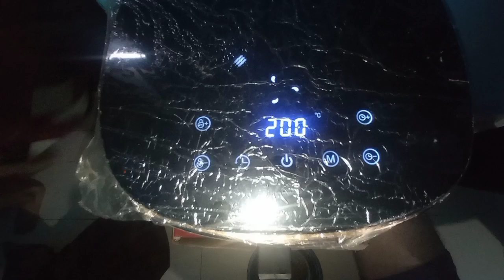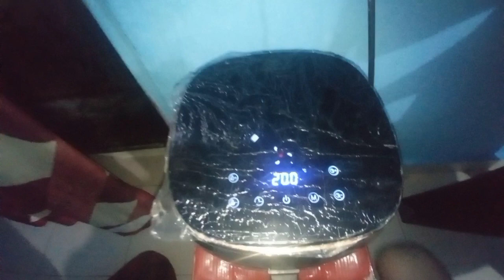Air Fryer me baingan ka kalonji|Air Fryer me parwal ka kalonji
yours quaries||

बैंगन कलौंजी का तरीका देख कर आप कहेंगे पहले क्यों नहीं पता था II रोटी से खाने के लिए मसालेदार सब्जी

baingan masala recipe|
baingan recipe in hindi|
baingan ki sabzi recipe|
 dhaba style baingan ki sabji|
special baingan ki sabji|
how to make masala baingan|
bharwa baingan recipe|
 how to make bharwa baingan|
cook with parul recipe|
baingan masala|
 small brinjal curry|
 baingan sabzi|
baingan ki sabzi|
bharwa baingan kaise banaen|
 भरवा बैंगन, stuffed eggplant recipe|
 brinjal masala recipe|
bharwa baingan ki sabji|
 bharwa baingan masala sabji|
Stuff Bharwa Baingan Masala Sabj|
परवल का भरवा बनाने की रेसिपी,
 parwal bharwa recipe|
 भरवा बनाने की विधि|
 परवल का भरवा बनाने का तरीका|
परवल का भरवा कैसे बनाएं|
bharwa recipe|
parwal ka bharwa recipe in Hindi|
bharwa parwal|
bharwa parwal recipe|
parwal recipe|
bharwa parwal recipe in hindi|
bharwa padwal recipe|
parwal ki sabji|
bharwa parwal ki sabzi|
 bharwa parwal ki sabji|
stuffed parwal|
 stuffed parwal recipe|
parwal ka bharwa, bharwa parwal ki recipe, bharwa parwal banane ki recipe, shyam rasoi
baingan masala recipe|
how to make baingan dahi masala|
बैंगन की सब्जी|
bharwa baingan recipe|
 bharli vangi, bharli vangi recipe|
vangi masala recipe, kabitaskitchen recipe| baingan masala|
small brinjal curry|
 chote baingan ki sabzi|
egg plant recipe|
 baingan sabzi|
 baingan ki sabzi|
kabita|
baingan|
eggplant|
brinjal|
swadbindas|
bindas swad|
Baingan|
 kalaungi|
baingan karungi recipe|
tasty, tasty recipe|
spicy recipe|
spicy|
indian|
 indian spices|
bharwa baingan|
bharwa baingan recipe|
easy|
easy recipe|
trending|
 trending recipe|
 बैगन की कलौंजी बनाने की विधि|

air fryer me French fries kaise banate hain|french frie kaise banaya jata hain#villagecookingchannel

your qouries||

french frie

french fries in oven

french fries masala recipe

french fries

french fries village cooking channel

french fries kaise banate hain

french fries recipe in air fryer

french fries recipe in Hindi ا

cooking french fries in air fryer

cooking french fries in air fryer oven

cooking frozen french fries in air fryer

cooking french fries in ninja air fryer

cooking homemade french fries in air fryer

pigeon

pigeon air fryer

pigeon air fryer how to use

pigeon healthy fry digital air fryer

pigeon air fryer recipes

pigeon air fryer french fries

pigeon

pigeon hunting air gun

pigeon videos

pigeon sound

pigeon mastiا

cooking french fries in cosori air fryer

cooking french fries in powerxl air fryer

recipe of french fries in air fryer

making crispy french fries in air fryer

making french fries in gourmia air fryer

french fries recipe at home

french fries recipe in tamil

french fries recipe in malayalam

french fries recipe in telugu

french fries recipe in kannada

french fries recipe in hindi

french fries recipe without corn flour

air fryer french fries recipe

air fryer fresh french fries recipe

air fryer frozen french fries recipe

air fryer french fries recipe youtube

air fryer french fries recipe - love and

lemons

philips air fryer french fries recipe

french fries in air fryer/french fries

breville air fryer french fries recipe

instant air fryer french fries recipe